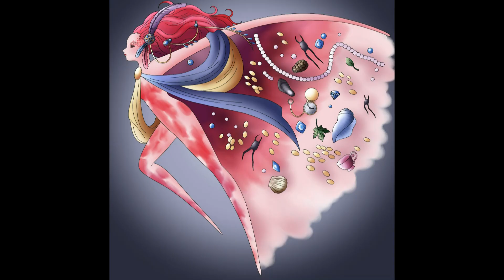Misc. Monday: Is it talent or skill?